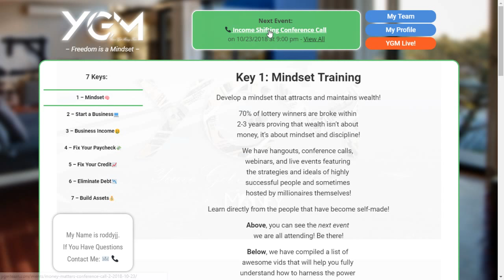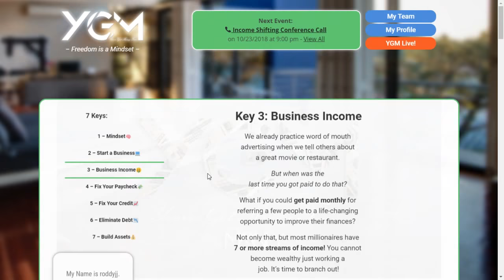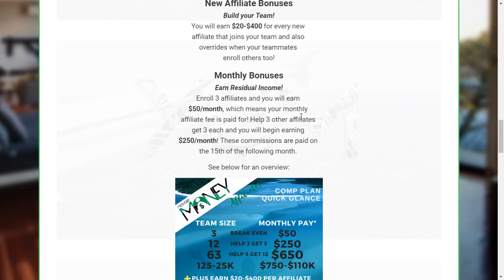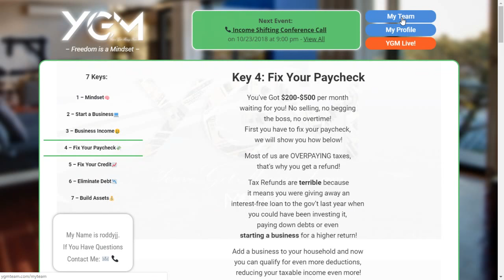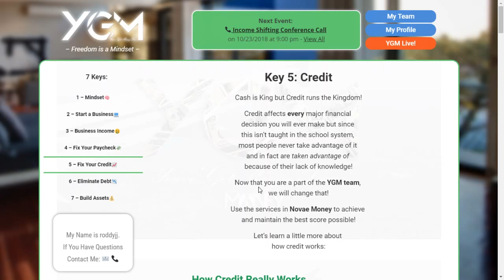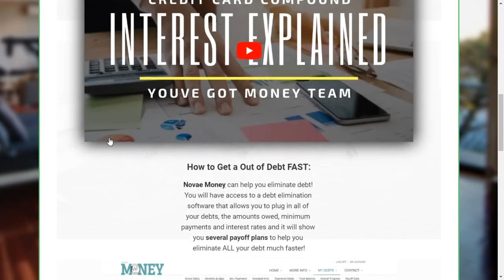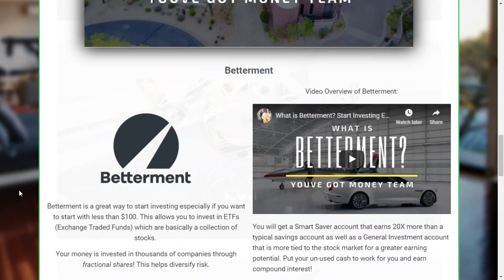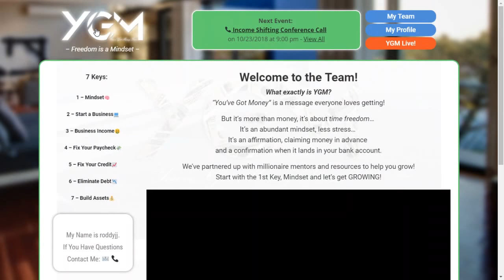Unlocking the 7 Keys of Building Wealth - YGM Style